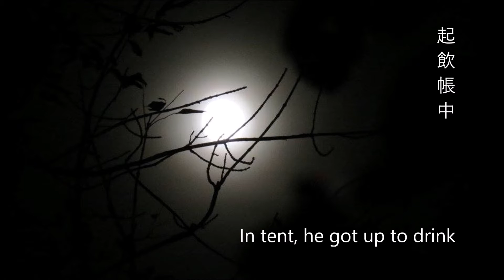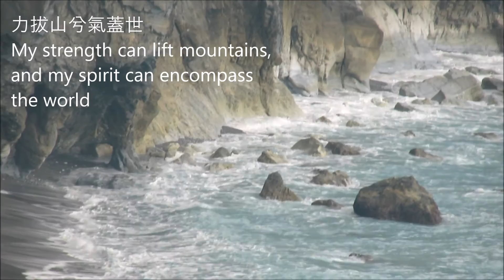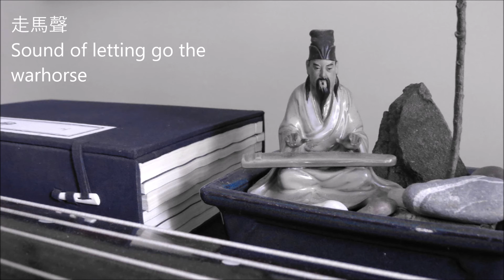楚歌 Song of Chu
Studied from the Ming Dynasty Qin Handbook XLTQT 西麓堂琴統.
This music is based on a story about Xiang Yu:
Xiang Ji (232–202 BC), courtesy name Yu, was a prominent warlord in the late Qin dynasty. A noble of Xiaxiang (下相; present-day Suqian, Jiangsu), Xiang Yu was granted the title of "Duke of Lu" (魯公) by King Huai II of the insurgent Chu state in 208 BC. The following year, he led the rebel forces to victory at the Battle of Julu against the Qin armies led by Zhang Han. After the fall of the Qin dynasty, Xiang Yu proclaimed himself "Overlord of Western Chu" 西楚霸王 and ruled a vast area of land covering parts of present-day Shanxi, Henan, Hubei, Hunan and Jiangsu, with Pengcheng (present-day Xuzhou, Jiangsu) as his capital. He engaged Liu Bang 劉邦, the founding emperor of the Han dynasty, in a long struggle for power, known as the Chu–Han Contention, which concluded with his eventual defeat at the Battle of Gaixia 垓下. He committed suicide at the bank of the Wu River. (Wiki)